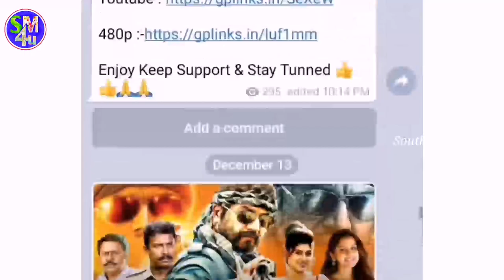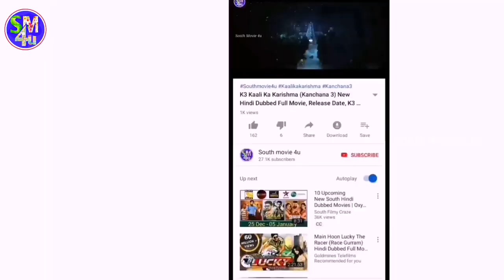Hum Sanam (2020) New South Hindi Dubbed Full Movie, Confirm Release Date, Tamanna Bhatia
Hum Sanam Hindi Dubbed Full Movie Available On YouTube

»» Copy Start ««
Title: Music The Best 3
Artist: Justin Seven
Genre: Hip Hop & Rap
»» Copy End ««